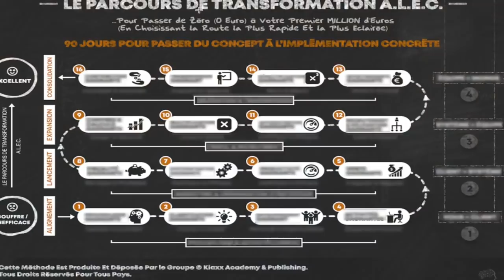Comment DEVENIR RICHE sans argent ni héritage ni piston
Peut-on devenir riche lorsqu'on n'a ni argent ni héritage ni piston?
🎬✅Découvrez la réponse de Zico Kiaxx et participez à l'atelier digital offert "Business Du Conseil Haut De Gamme" ***Déroulez la page pour voir votre cadeau de bienvenue;-)

Découvrez dans cette vidéo comment DEVENIR RICHE sans argent ni héritage ni piston